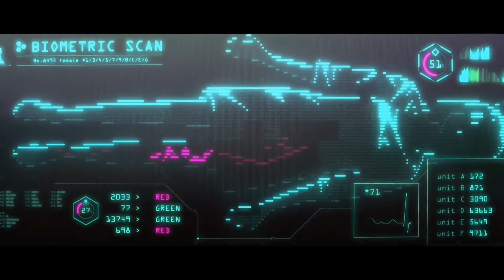Warriors – League of Legends [AMV'n'GMV]